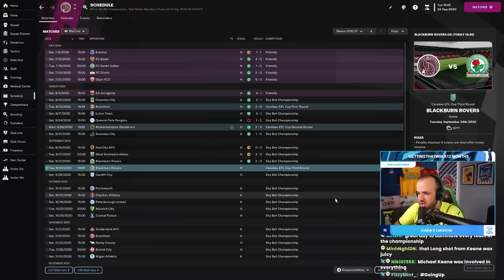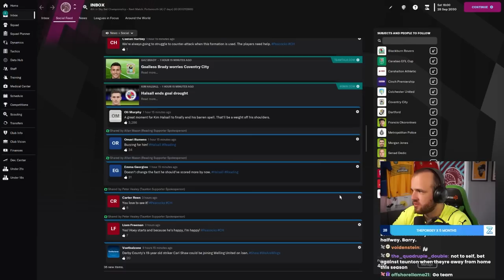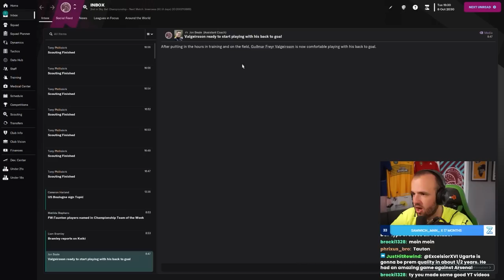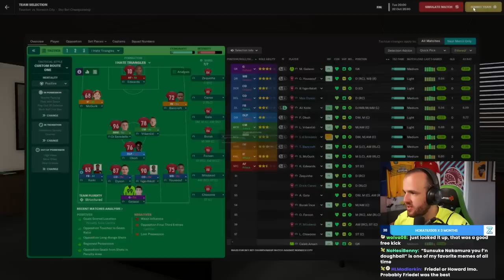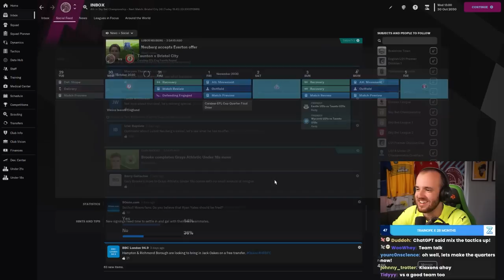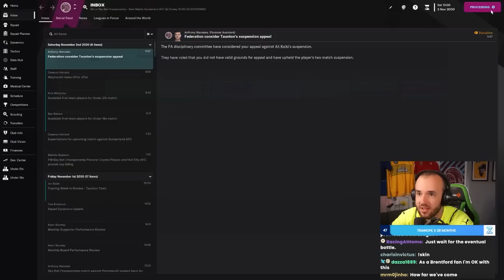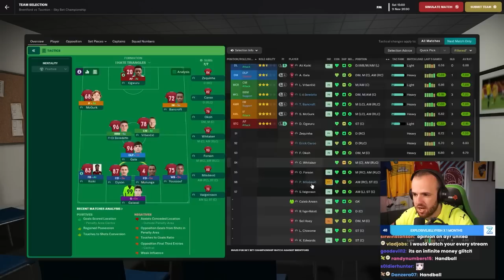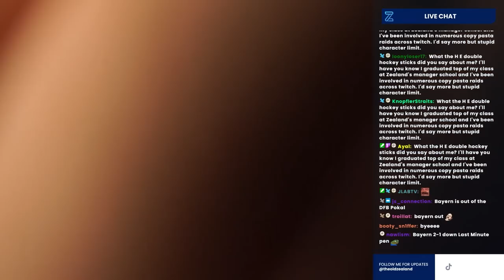Vs the Prem Again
Streamed Tuesday, April 4th, 2022 -- The Cups give us a chance to play against the best, let’s see if we have what it takes to topple Premier League clubs after all.

Love u,
FM Senpai